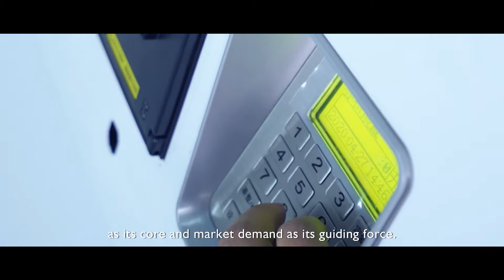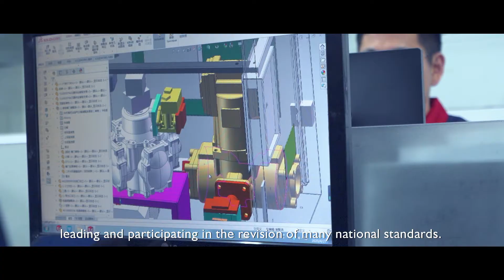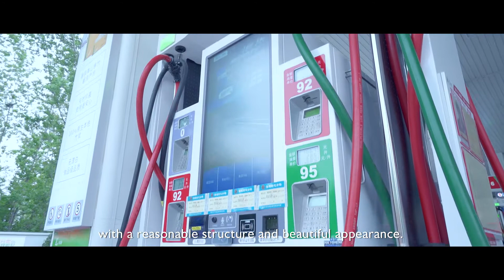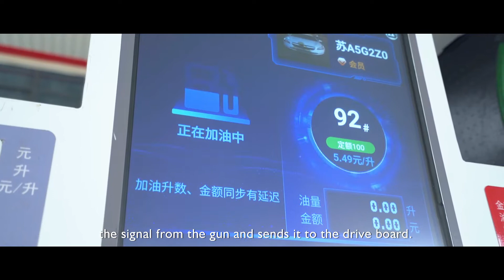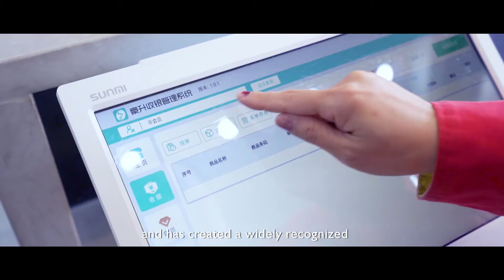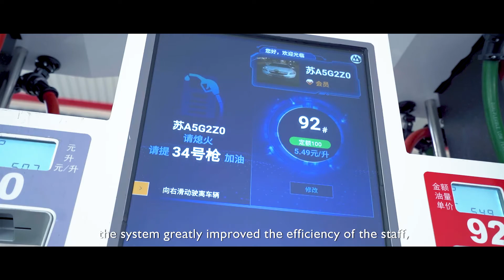Furen high tech company introduction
Jiangyin Furen High-tech Co., Ltd is a high-tech enterprise committed to the research, development, production, promotion and application of refueling (gas) stations. The company has the capability of whole station equipment manufacturer, whole station project construction and whole station service management. It integrates manufacturing and service industry, and won the tittle of ′ Service-oriented Manufacturing Model Enterprise".

Founded in 2001 with a registered capital of RMB 105 million, Furen High-tech, covering an area of 89000 square meters, is located at No. 8, Xinyuan Road, Jiangyin, a riverside garden city. The company has a professional independent R&D team and a national laboratory. The company has won the "Jiangsu Province Renowned Trademark", "Wuxi Renowned Trademark", and many other honors. The company has also obtained a number of national patents, computer software copyrights and other intellectual property rights. The company participated in compiling the national product Explosion-proof standards and Petroleum Industry Standards.

Furen high tech mainly deals in "Haosheng" trademark series products and ECO series products, covering fuel- oil refueling equipment, a full series of double-layer tanks, AUS32 refueling equipment, new energy refueling equipment (natural gas, hydrogen, etc), intelligent power distribution cabinets, supporting oil and gas station identification system, oil and gas station decoration, station construction and station service. The production and manufacturing of Furen fully integrates Internet, Internet of things and block chain technology to provide customers with comprehensive and thorough intelligent energy overall solutions.

With nearly 20 years of industry accumulation and outstanding R&D and production Capacity, Furen′s sales and service network covers the whole country and exports overseas, providing in-depth services to well-know enterprises such as PetroChina, Sinopec, CNOOC, BP, Shell, Total, etc. The market share of Furen has steadily stayed at the forefront of the industry.

With the vision of "Committed to Better Retail Terminals", Furen High-tech takes on the promotion of industrial progress as its own responsibility, constantly improving the R&D level and product quality. Committed to energy services, adhering to independent innovation, ensuring honest consumption, and following the safety and environmental protection rules, the company upholds the concept of "innovation achieving future, integrity casting brilliance" and is dedicated to providing customers with quality products and services.